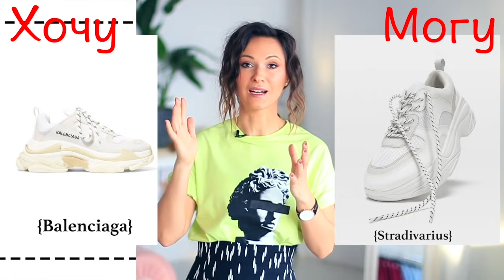ХОЧУ/МОГУ - БЮДЖЕТНЫЕ АНАЛОГИ БАЗОВЫХ И ТРЕНДОВЫХ ВЕЩЕЙ ЛЮКСА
Всем, ПРИВЕТ! Сегодня видео в известном формате «ХОЧУ-МОГУ»! Я вам расскажу про БАЗОВЫЕ И ТРЕНДОВЫЕ ЛЮКСОВЫЕ ВЕЩИ СЕЗОНА весна/лето 2019 И ПОКАЖУ ИХ ДОСТУПНЫЕ АНАЛОГИ, ЧЕМ их можно ЗАМЕНИТЬ! {МНОГО ПОЛЕЗНЫХ ССЫЛОК НИЖЕ ⬇️ }

Мой бренд, наполненный любовью The Other Colours ❗️Worldwide delivery

ПОСЛЕДНИЕ НОВИНКИ:
НОВИНКА ЭТОЙ НЕДЕЛИ - ПОЛУПАЛЬТО в леопардовом узоре

Хэштег для ИНСТАГРАМ 📍ГалантоМания - публикуйте свои образы под данным хэштегом, если они были созданы по моим советам и идеям!

ПОХОЖИЕ ВАРИАНТЫ ДЕШЕВЛЕ:
MANGO синие как у меня
И Классические ЧЕРНЫЕ

✴️✴️РЕМЕНЬ С УЗЕЛКОМ✴️✴️
ISABEL MARANT

⭕️⭕️КУРТКА КОСУХА ACNE STUDIOS⭕️⭕️
Оригинальные куртки:

💢💢СУМКА CELINE💢💢
Б/У:

❗️❗️❗️ПРОДОЛЖЕНИЕ ССЫЛОК ИЩИТЕ В ВЕРХНЕМ КОММЕНТАРИИ❗️❗️❗️